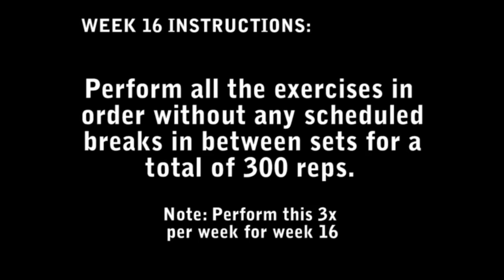How To Get Six Pack Abs (WEEK 16)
Arnel Ricafrenca's workouts.
THE ABS CHALLENGE- 300 REPS/ THE FINAL WORKOUT
Follow the final workout instructions at the beginning of the video,
in order to complete a total of 300 repetitions.